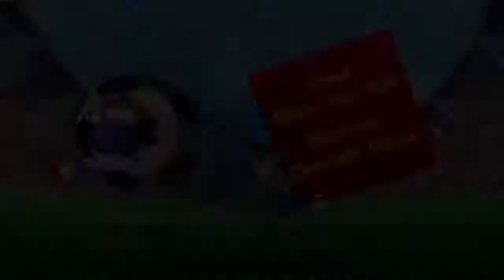Огги и тараканы - Огги та кукарача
Ленивый кот Огги обожает смотреть телевизор и есть еду. Однако его соседи по квартире, которые оказались тремя крошечными тараканами, любят нападать на холодильник Огги и создавать беспорядочную ситуацию.